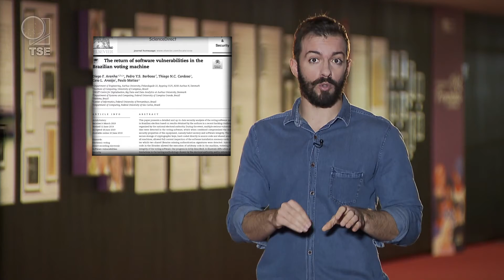Boato: Urna eletrônica do TSE é desatualizada e vulnerável = Justiça Eleitoral (TSE)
Saiba mais sobre a Justiça Eleitoral

As urnas eletrônicas não são conectadas à internet. Portanto, é impossível que o sistema tenha sido acessado remotamente para alteração dos resultados da eleição presidencial.

Ficha Técnica
Produção: Rogério Brandão
Reportagem: Guilherme Gloria
Imagens:
Rafael Machado e Rafael Menezes
Auxiliar de câmera: José Edmilson e Paulo Paz
Edição: André Ferreira, Rafael Pinheiro e Roberta Boni

Sem apoio de Pacheco, quais as chances de sobrevida do voto impresso no Senado

Adoção do voto impresso representa retorno das fraudes no processo eleitoral, afirma Barroso em coletiva

Em derrota para Bolsonaro, Câmara rejeita e arquiva PEC do voto impresso

Entenda a polêmica em torno da PEC do voto impresso

Luís Roberto Barroso relembrou o extenso histórico de ocorrência de fraudes em eleições no Brasil para reafirmar que a reintrodução da interferência humana na apuração dos votos vai, no fim das contas, abrir flancos para que se conteste judicialmente o resultado das eleições.

“O voto impresso vai potencializar o discurso de fraude. E vão pedir, como já se pediu aqui, a contagem pública de 150 milhões de votos. E contagem pública só pode ser manual. Então, nós vamos entrar num túnel do tempo e voltar à época das fraudes, em que as pessoas comiam votos, as urnas desapareciam, apareciam votos novos. Nós vamos produzir um resultado muito ruim”, concluiu.